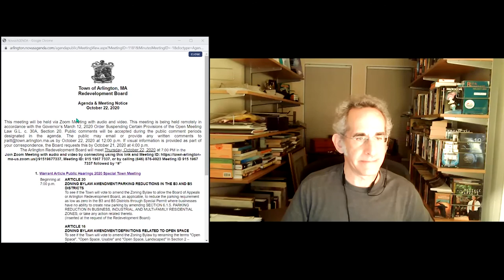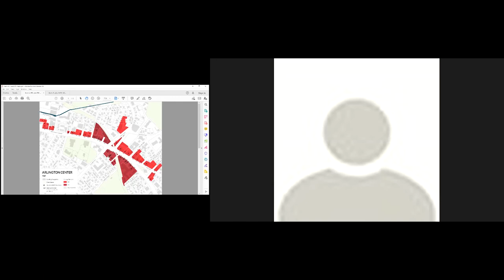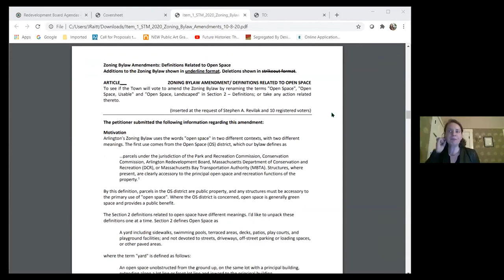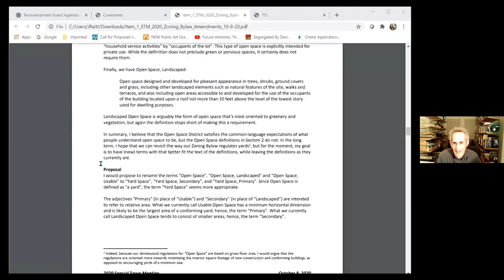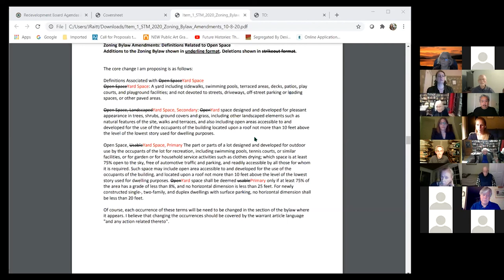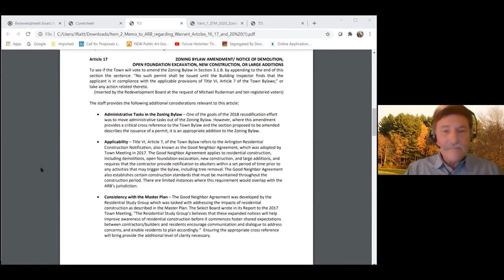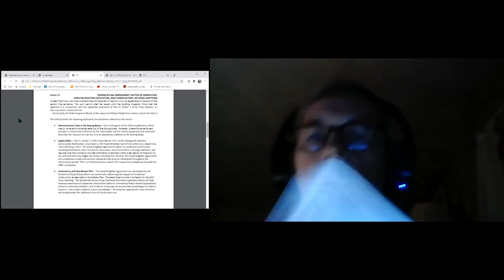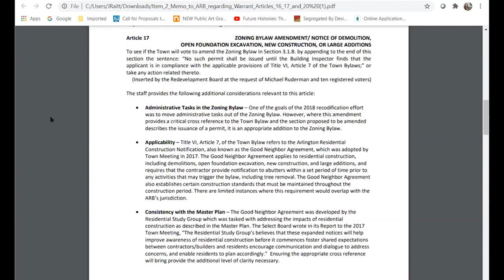Redevelopment Board Meeting - October 22, 2020